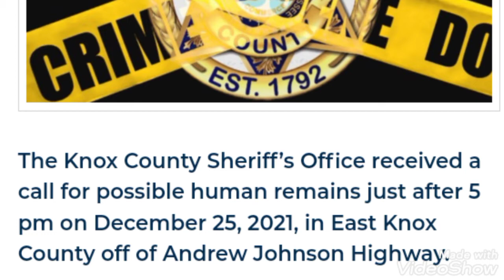Unidentified Human Remains found Christmas Day.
Unidentified Human Remains found . More information to come .